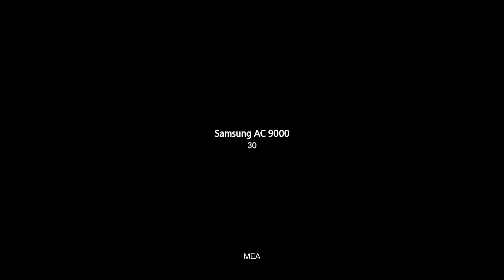Samsung AC TVC